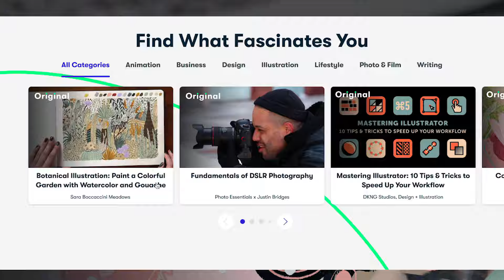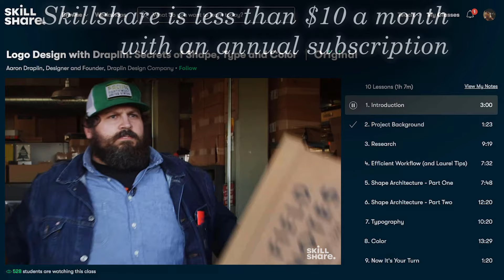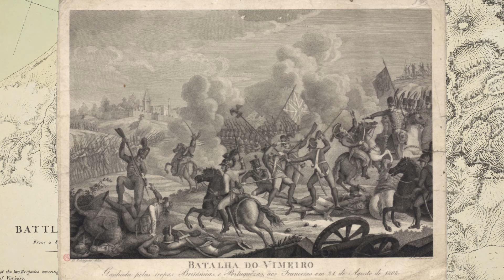Young English Soldier Describes BRUTAL REALITY of Napoleonic Battle (1808, Portugal) Rifleman Harris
Extracts taken from "The Recollections of Rifleman Harris" by Benjamin Randell Harris (1848).